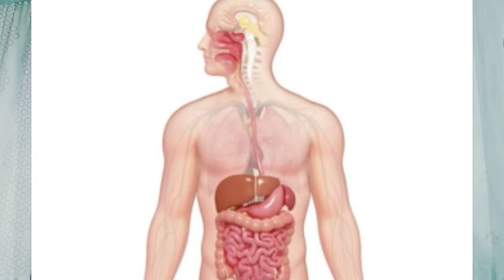अचानक पैर का नस चढ़ने का क्या कारण है?Biology Meraj by sir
आम तौर पर सोते वक्त या कभी कभार बैठे हुए भी पैरों में नस चढ़ने की समस्या हो जाती जिससे तेज दर्द उठता है. नस पर नस चढ़ने के कारण हम ठीक से खड़े भी नहीं पाते है. नस चढ़ने के पीछे का मुख्य कारण शारीरिक कमजोरी को माना जाता है. नस चढ़ना मांसपेशियों के सिकुड़ने (Muscle Contraction) से बन सकती है.